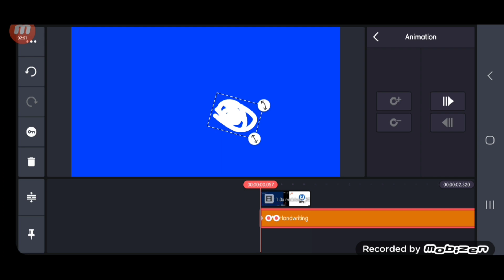slwi NTN ntt MTV sol $ live